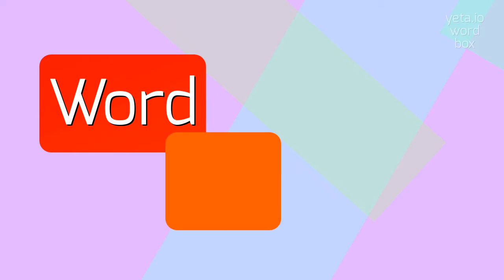How to say "radiatiform"! (High Quality Voices)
Watch in this video how to say and pronounce "radiatiform"!